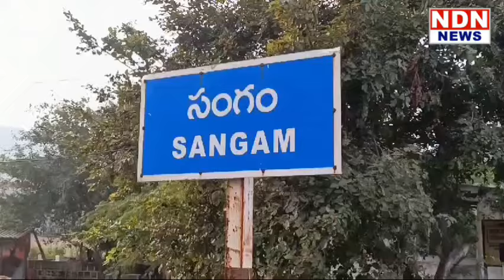సంగంలో అర్ధరాత్రి వరుస చోరీలు కలకలం .నాలుగు ఇళ్లలో దోపిడీలు..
సంగంలో అర్ధరాత్రి వరుస చోరీలు కలకలం సృష్టించాయి. గ్రామం లో ఒకే సారి నాలుగు ఇళ్లలో దోపిడీలు చేశారు.  తాళం వేసిన ఇళ్లను టార్గెట్ చేసిన దుండగులు ఇంట్లో ఎవరూ లేని సమయంలో ఇంటి తలుపులు పగులగొట్టి ఇళ్ళలో ఉన్న బంగారం,నగదు చోరీ చేశారు.సుమారు నాలుగు ఇళ్లలో ఐదు లక్షల రూపాయిల నగదు,కొంత మేర బంగారం చోరీ జరిగింది.బాధితుల ఫిర్యాదు మేరకు చోరీ జరిగిన ఇళ్లను ఎస్సై నాగార్జున రెడ్డి పరిశీలించి వివరాలు సేకరించి కేసు నమోదు చేసి దర్యాప్తు చేపట్టారు. క్లూస్ టీం ద్వారా ఆధారాలు సేకరిస్తున్నామని తెలిపారు. సంగం లో వరుస చోరీలతో ప్రజలు బెంబేలెత్తిపోతున్నారు. చోరీలను అరికట్టాలని కోరుతున్నారు.